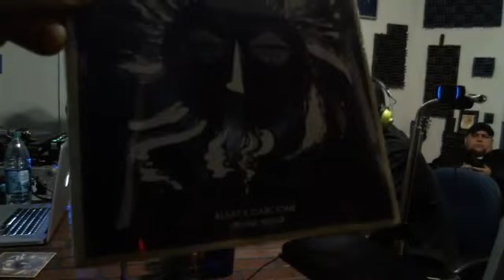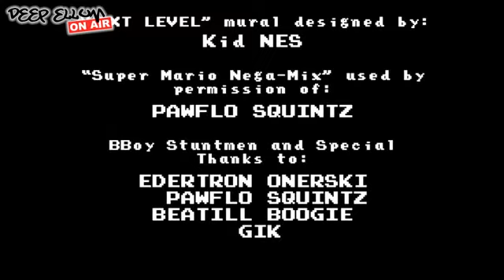The Other Ground Sn. 2 Ep. 3 feat Alsace Carcione & Edertron Sole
The Other Ground Season 2 Ep. 3 Featuring Special Guests: Alsace Carcione & Edertron Sole TBB. (Dec. 13th, 2012)

Hosted by Human Resources (Merk aka Penjamin Franklin, Theary aka Edgar Allan Flow & DJ D Teknics) and Producer/DJ Remode.

Engineered by KnowMad

1.Mhz - Yellow & Blue Feat. Blu, Tage Future, & Copywrite(Remix by DJ Remode)

2.Sean Price - Hush

3.Apparishun - Still Beautiful Feat. Stryf Sonik

4.1982 - Make It Out Alive Feat. Freddie Gibbs & Crooked I

5.Action Bronson & The Alchemist - Sylvester Lundgren Feat. Meyhem Lauren & Ag Da Coroner

6.Lifesavas - Skeletons

7.Da Beatminerz - Lets Talk About It(T.R.O.Y. Remix)

8.De La Soul - What We Do(for love)Instrumental

9.DJ Premier - Inna City Life Instrumental

10.Alsace Carcione - Travel Time

11.Alsace Carcione - Fun Song Feat. Slim of A.Dd+ and Diva Sol

12.Group Home - Up Against The Wall(Lo Budget Mix)

13.Planet Asia - No Apologies Feat. Raekwon

14.Shabaam Sahdeeq - Seasons Change(Vocal)

15.James Brown - Funky Drummer(Bonus Beat Reprise)

16.Jimmy Smith - Root Down

17.Grant Green - Let The Music Take You

18.Bill Doggett - Honky Tonk Popcorn

19.Hi Tek - Book Of Life...Page 2 Instrumental

20.J-Live - Longevity Instrumental

21.Jam D.O.T. - Soul Search'n

22.Lone Catalyst - Paperchase